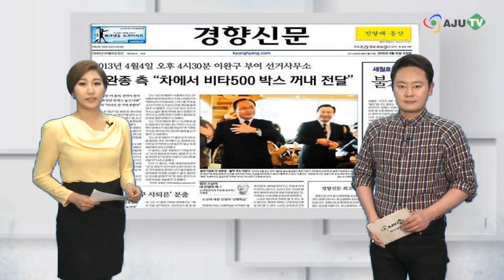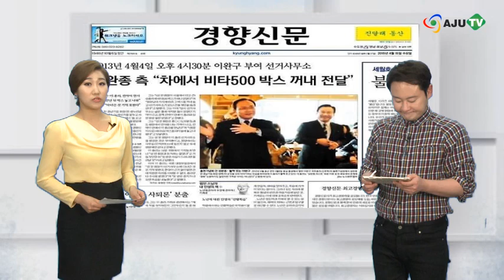[AJU TV] 경향신문 엠바고, 성완종 측근 이완구에 비타500 박스 전달 “광범위한 수사 될 것”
Q. 경향신문의 오늘자 기사의 엠바고가 하루 종일 뜨거운 이슈가 되고 있죠?

- 경향신문의 엠바고 기사는 성완종 전 경남기업 회장이 지난 2013년 4·24 재선 앞두고 이완구 총리를 방문해 ‘비타 500 박스’를 전달했다는 내용이었습니다.

이 기사에서 성완종 전 회장의 측근은 “4월4일 오후 1시간 넘게 선거사무소에 들러 이 총리를 만났고, 2시간 정도 부여에 머물다 해지기 전 떠났다”고 증언했습니다.

또 “승용차에 비타 500 박스 회장님의 지시에 따라 들고 건물 계단을 올라가 테이블 위에 박스를 놓고 나왔다”고 밝혔습니다.

Q. 또 경남기업이 비자금을 정치인들에게 건넸다는 내역이 담긴 USB를 검찰이 확보했다고요?

- 이 USB는 검찰이 경남기업에서 오래 동안 재무를 담당했던 한 부사장으로부터 받은 것으로 알려졌습니다.

검찰이 한 부사장이 거액의 회삿돈을 횡령한 혐의를 포착하고 USB를 제출받았다고 하는데요.

한 부사장은 이 USB에 비자금을 누구에게 얼마를 전달했는지 등을 기록한 것으로 추측하고 있습니다.

Q. 정치인들에게 비자금이 건네지지 않고 한 부사장이 배달사고를 냈을 가능성도 제기되고 있다고요?

- 수사팀은 회삿돈을 횡령한 혐의에 비춰볼 때 한 부사장이 ‘배달사고’를 내고 허위로 내역을 기록했을 가능성도 염두에 두고 있습니다.

수사팀은 USB내용과 성 전 회장이 남긴 녹취와 메모, 경남기업 자료를 대조하면 구체적인 정황이 그려질 것으로 내다보고 있습니다.